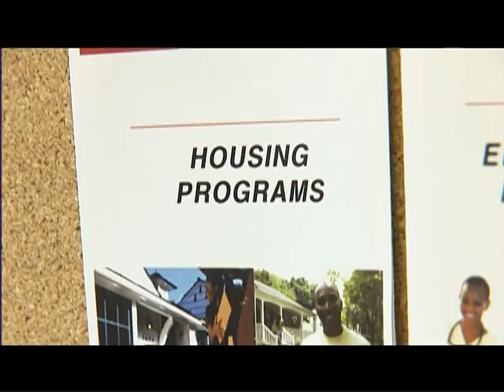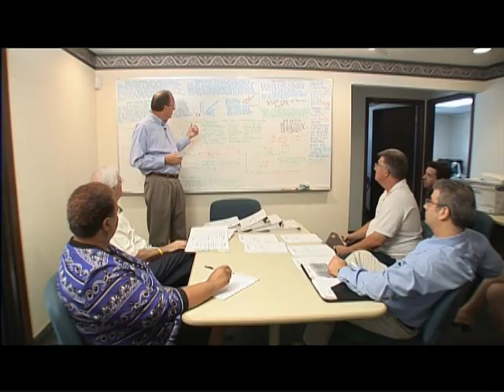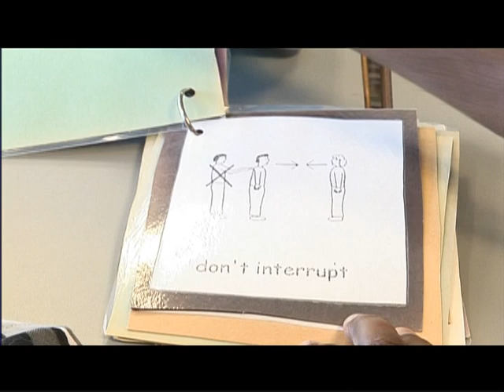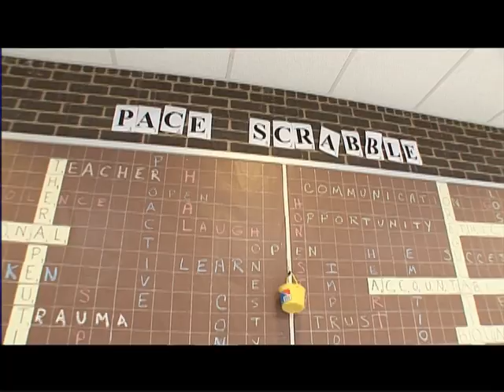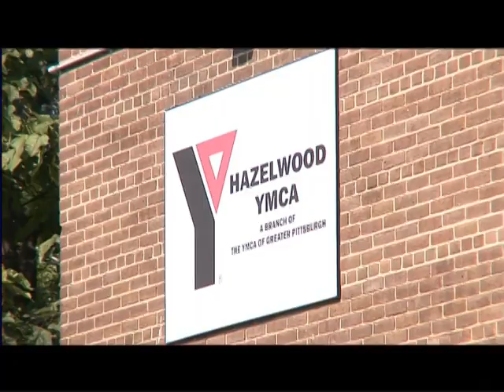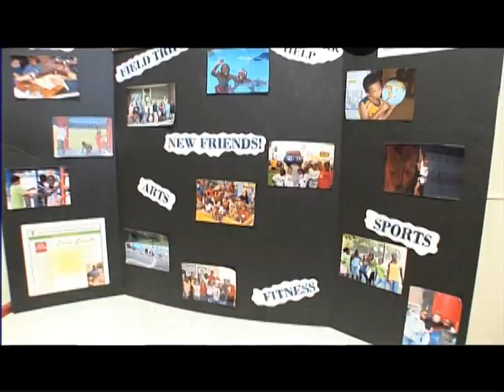Wishart 2009 Award Winners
The Wishart Award is made to a local nonprofit human service or community development organization that has demonstrated a sustained commitment to excellence in management and governance.